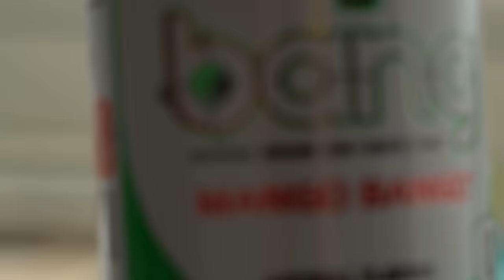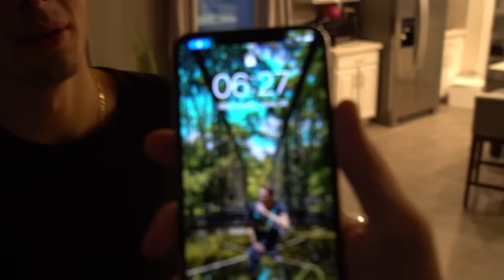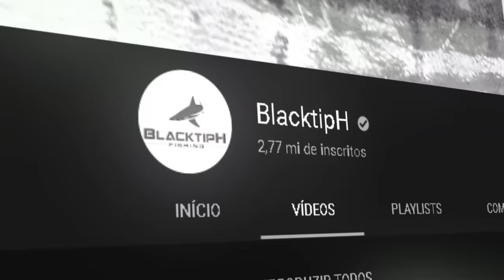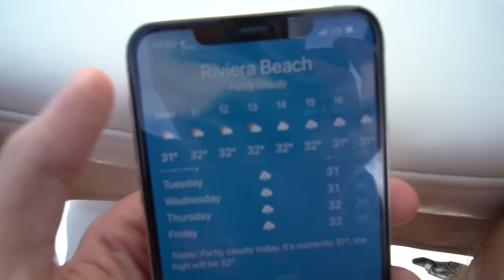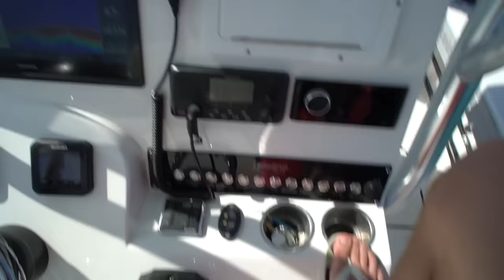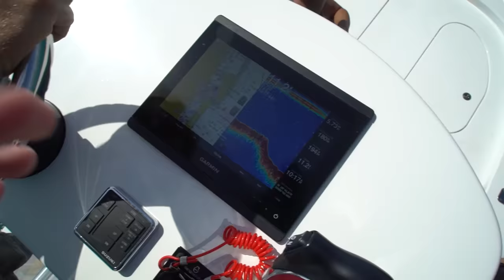PESCAMOS O MAIOR PEIXE DO MUNDO!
● Fomos em alto mar com um pescador profissional, pescar peixei gigantes e monstros do fundo do mar.

🔥 OUTRO NÍVEL

Canal do Micael:  @Micael Melo
Canal do Flow Key:  @Flow Key
Canal do Filipão:  @Filipão
Canal do Dedé:  @Dedé Campos

▪ 🎵 Musicas Desse Video
"♫ Song: Easy McCoy - Legend Is Born"